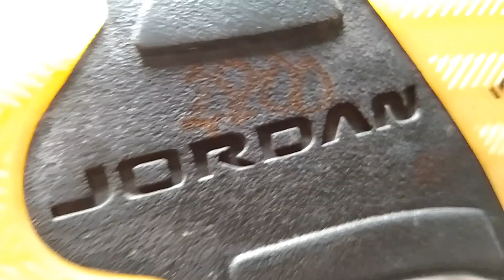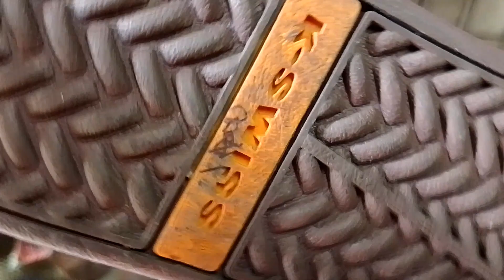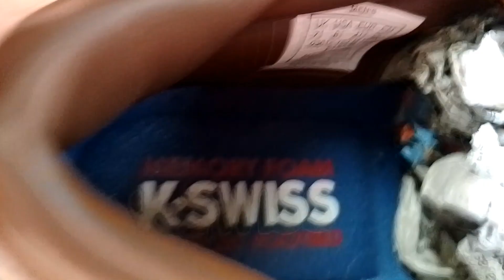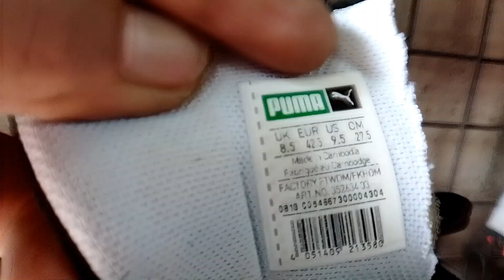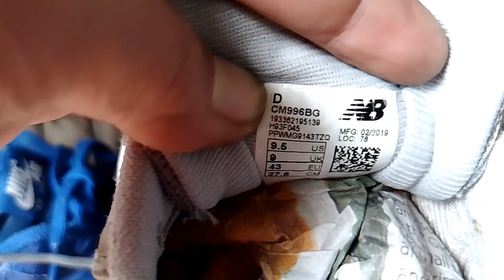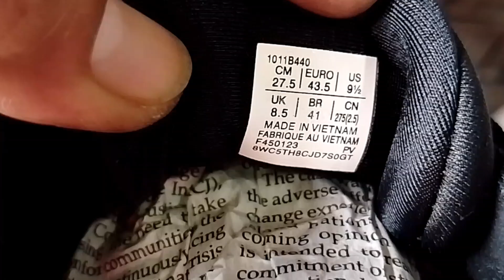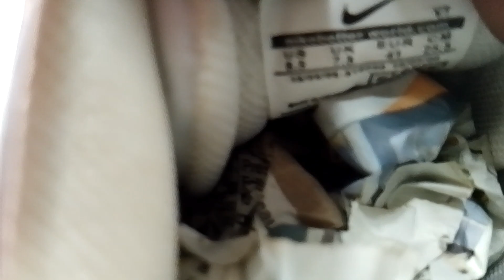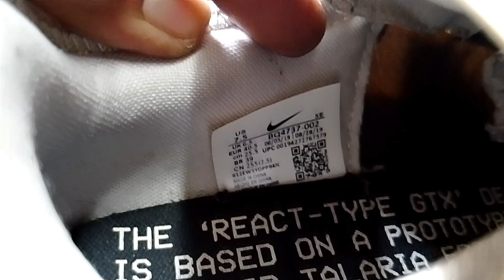UKAY 99PART 1 NEW ARRIVAL UKAY -UKAY SHOES Air Jordan 5 Jordan Zion 1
NEW ARRIVAL UKAY -UKAY SHOES
AIR JORDAN 5 JORDAN Zion 1
Mga Tropa Bago ka lang Channel ko Please Subscriber Para Updated kayo Sa mga Vlog ko na Ukay-Ukay Shoes Saka Original Shoes 💛